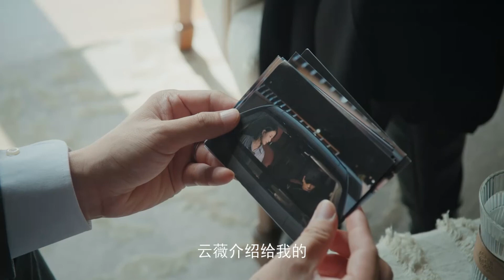董事會上妻子出軌視訊流出，霸總當場怒扇她一巴掌！女人的抉擇